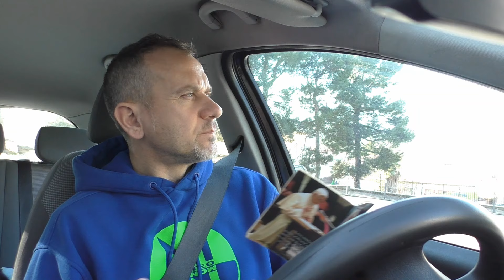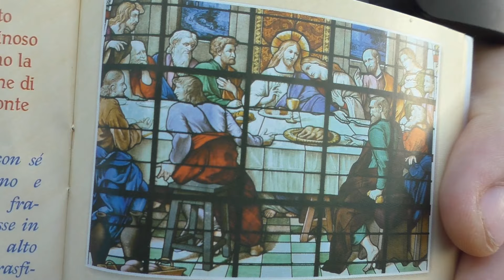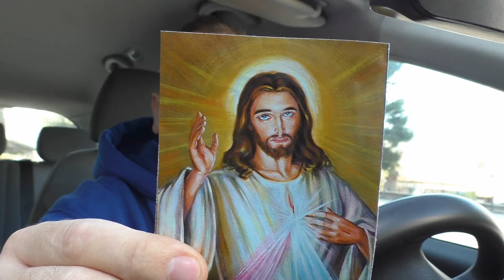FREQUENZE ALTE 20 GEN 2024 MONTESI